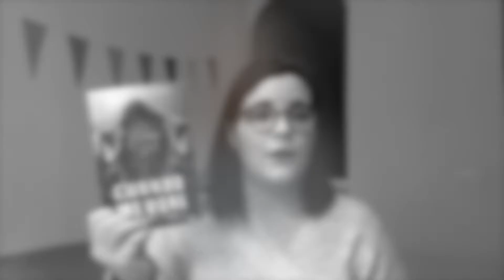Reseña "No llores" de Mery Kubica | Molinos de Letras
Reseña "No llores" de Mery Kubica, una novela llena de intriga.

- Facebook: Molinos de Letras (@molinosdeletrasrita)
- Twitter: @RitaCasdelo | @LaSemanaes | @OnceuLAB